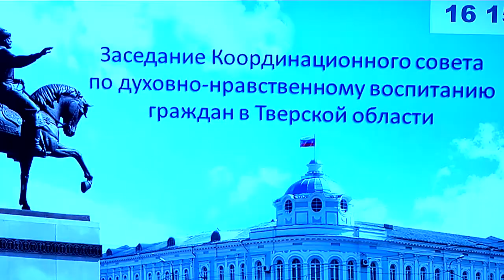Губернатор Игорь Руденя провёл заседание Координационного совета по духовно-нравственному воспитанию